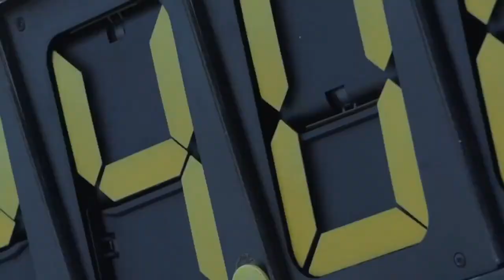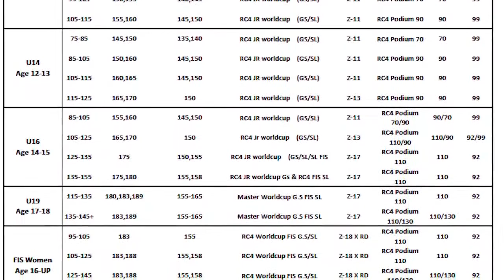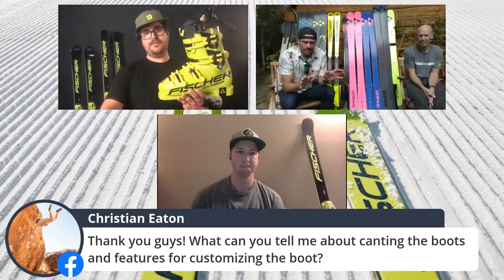Virtual Race Night 2020: Fischer + UVEX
Since it was founded in 1924 the Austrian company has been known for innovation and the latest technologies. Fischer Sports is a single-source supplier in the fields of Alpine and Nordic Skiing and also specializes in Hockey. Fischer Sports is the global market leader in Nordic skiing and one of the world’s largest ski producers. The Fischer Group of companies also includes the successful subsidiary Löffler, as well as One Way Poles, both also located in Ried im Innkreis, Austria. for additional information about the company and its products.